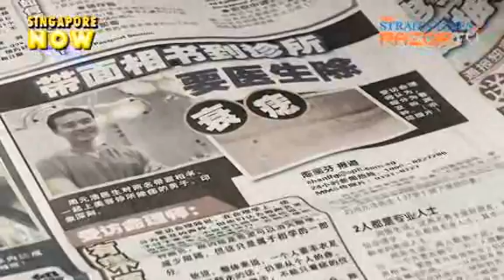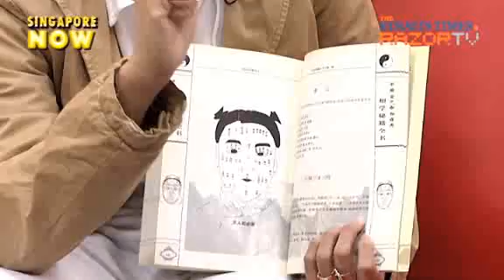Making a mountain out of a mole (Moles Pt1)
Ever wanted to remove a mole on your face or body? RazorTV zooms in on the inocuous mole to find out whether removing moles is a good idea.